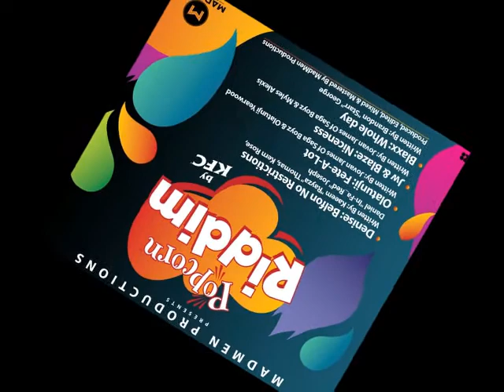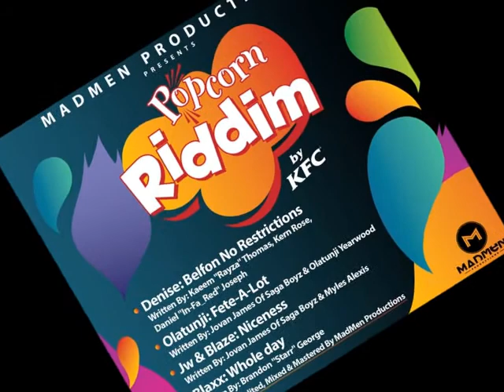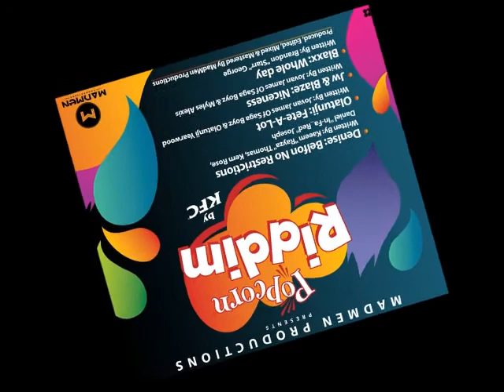Blaxx - Whole Day (Popcorn Riddim) [2014 Soca]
Blaxx - T&T 2014 Soca Release
'Whole Day' [Popcorn Riddim] Produced by Madmen Productions